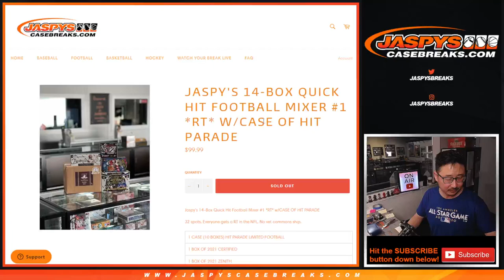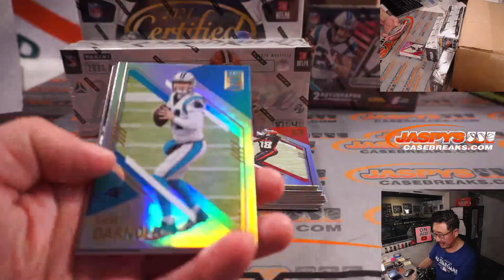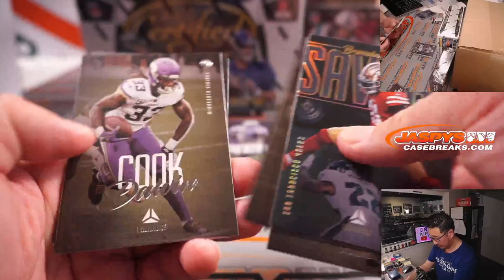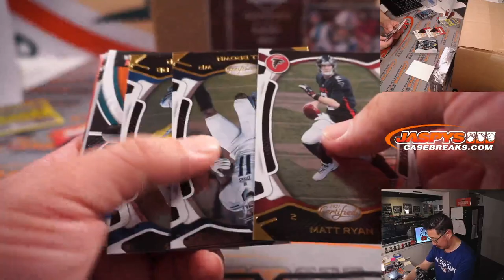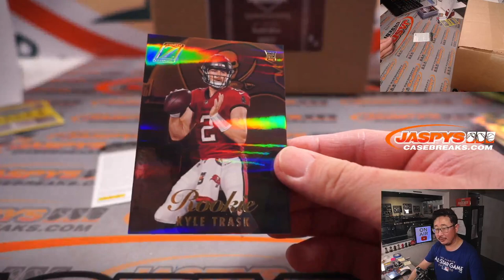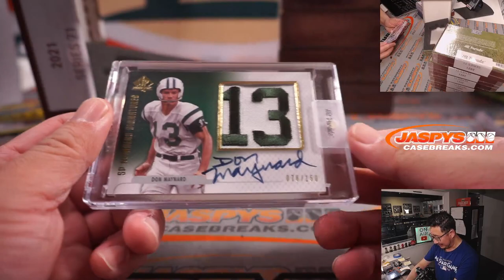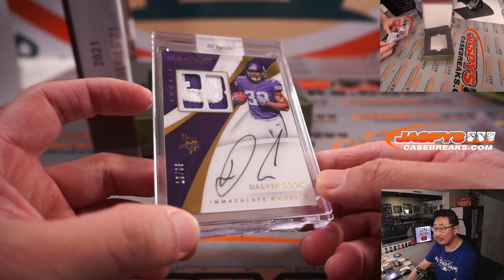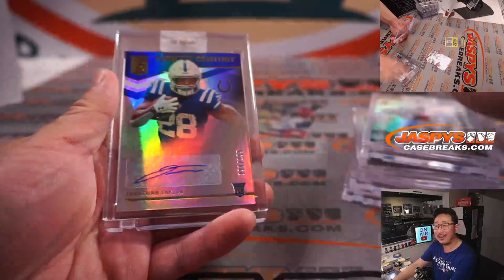Su, 01.23.22 ~ JASPY'S 14-BOX QUICK HIT FOOTBALL MIXER #1 *RT*